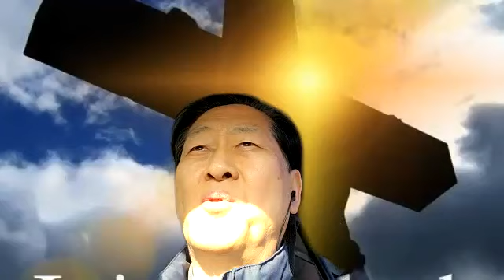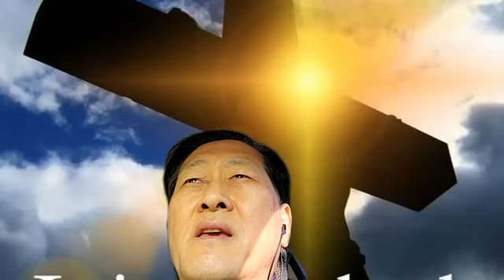"소망중에 성도의 위치를 지킴"[월요아침QT-이재승]화답 형제자매님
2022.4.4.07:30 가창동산